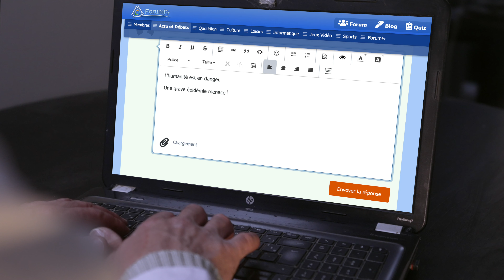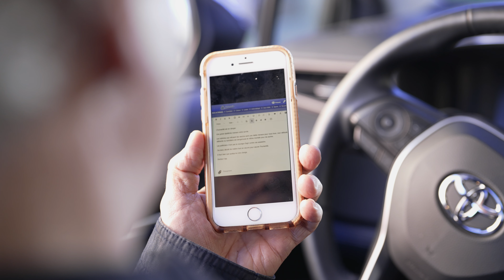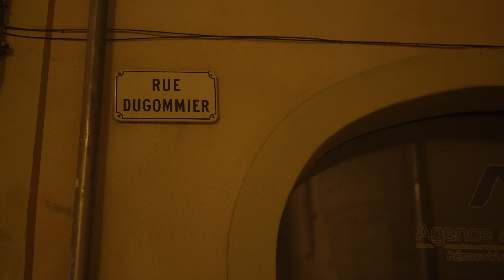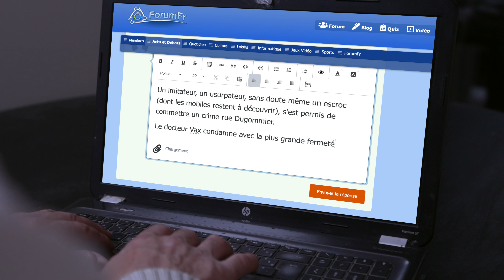C'est contrariant !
N’y a-t-il rien de plus agaçant, contrariant, que de voir ses idées copiées, reprises par d’autres ? Alors que l’on était tout fier de l’originalité de ses créations, de son œuvre, de ses trouvailles, des petits malins sans gêne en profitent pour accaparer sans vergogne le fruit de votre génie.

La guerre vax et anti-vax, nouvel épisode de l’histoire de l’humanité, pourrait s’achever par un duel tel celui des Horaces et des Curiaces. En tous les cas, cela donne des idées…pas toujours sérieuses. Heureusement, parce que, finalement… c’est contrariant !

Un film (court métrage) de Patrick Milani.
Avec : (par ordre d'apparition)
Déborah Ogrel Maringer
Stephane Petillot
Denis Bertolotti
Sandrine Castagna
Jérôme Ruffin
Dominique Detolsan

Scenario et musique de Patrick Milani
Technique : Patrick Milani et Jérôme Ruffin